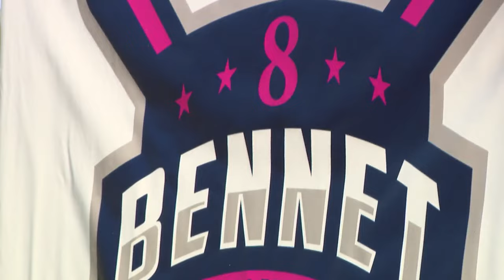Family, Friends honor life of 13-year old boy with Wiffle ball tournament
A Wiffle ball tournament and silent auction were held on Sunday in honor of a 13-year-old sports fanatic who died of an asthma attack in February.